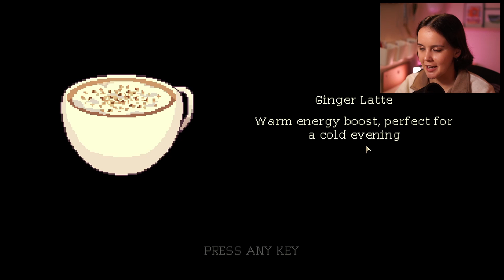Coffee Shop? More Like Therapy | Coffee Talk - Day 3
It all helps my videos reach more people and it really supports the channel.

Suggest Games For Me To Play!